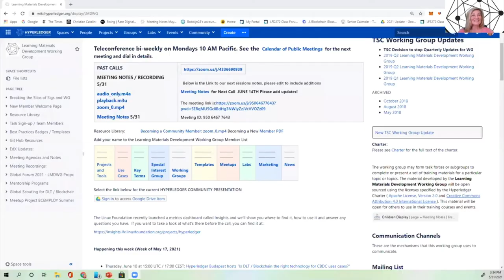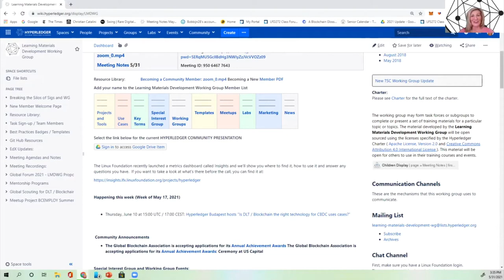Panel: Learning Materials and Development..-Alfonso Govela; Jim Mason; John Carpenter; Bobbi Muscara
Panel: Learning Materials and Development Working Group. The Map of Hyperledger - Alfonso Govela, Hyperledger Latinoamerica; Jim Mason, Paramount & Sky Web Team; John Carpenter, Global Blockchain Summit; Bobbi Muscara, Ledger Academy

Learning Materials Development Working Group educates people interested in expanding their knowledge of Hyperledger. We report to the Technical Steering Committee. We consult with Hyperledger team members, project maintainers, and communities to identify training needs. Together, we develop strategies and resources to address those needs for both technical and non-technical audiences. LMDWG has assembled a vast Resource Library of Projects and Tools, Use Cases, Key Terms, Learning Materials for Special Interest Groups and Working Groups, Templates, Meetups, Labs, Marketing, and News. A synopsis of current community announcements, requirements for Best Practice Badges, and GitHub resources. We proof-read edX Blockchain courses for Linux Foundation Hyperledger. We have 50+ registered and recorded meeting agendas. Come to our Wiki Page and get your Map to travel the Galaxy of Hyperledger